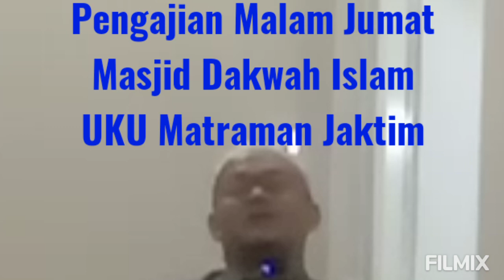Saat Krusua Godaan Syaitan Tiba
Jelang Tidur
Saat Kritis
Pertarungan
Pengaruh
Malaikat
Syaitan
Sunah
Rasulullah
Muhammad SAW
Berwudlu
Baca Al Quran
Ayat Kursyi
Al Ikhlas
Qulhu
Al Falaq
Annas
Alfatihah
berdoa
Doa tidur
Doa bangun tidur
Khusnul khotimah
Sayyidul istikhfar